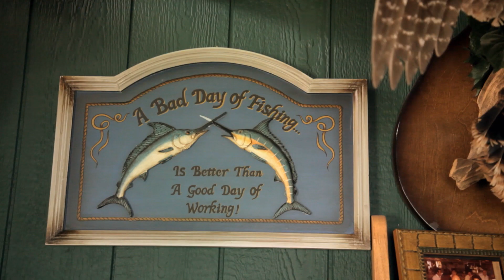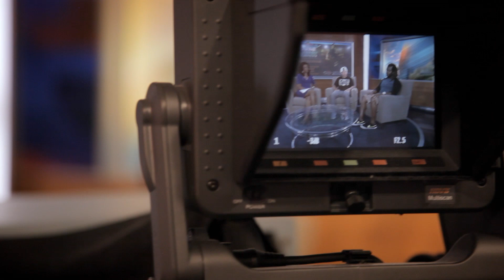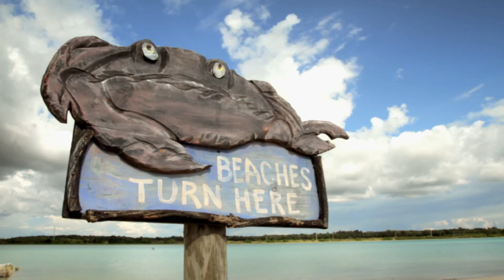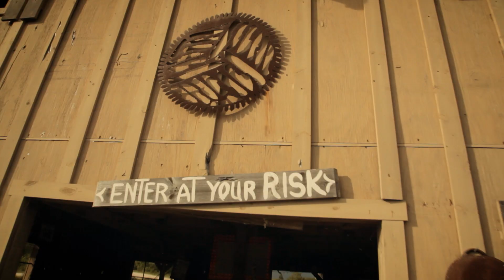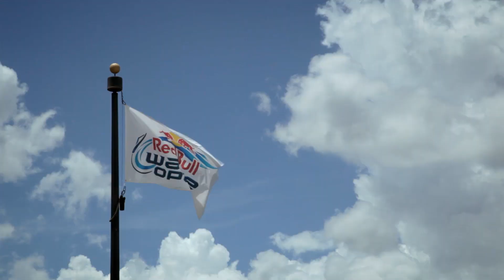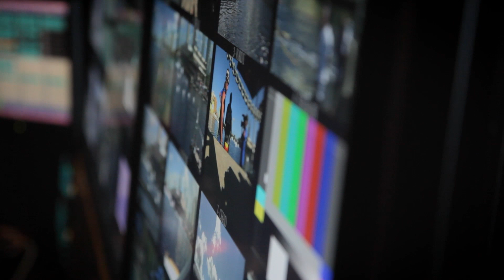Travelin Sal - Wakeboarding, guns, and gators - Episode 4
In this episode of Travelin' Sal we head to Tampa Florida for the Wake Open; where the best wakeboarders in the world come together to compete and keep wakeboarding alive and well in front of a national audience!  Sal will take us behind the scenes at the Quary and Harbor Island in downtown Tampa.

Want to watch this episode of Red Bull Signature Series but don't know how?

Watch the previous episode of Travelin Sal where he checks out one of the toughest endurance racees